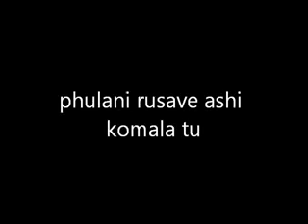phulani rusave ashi komala tu